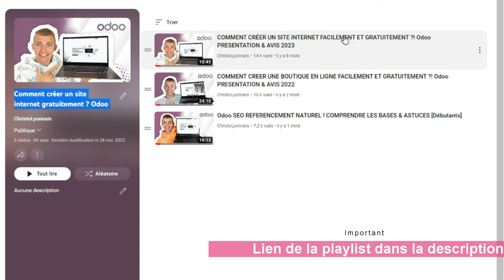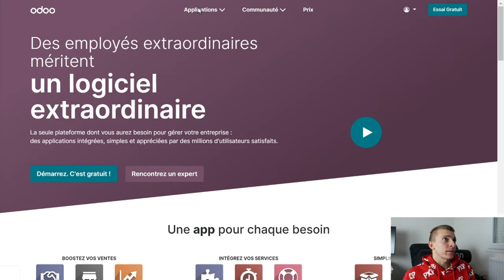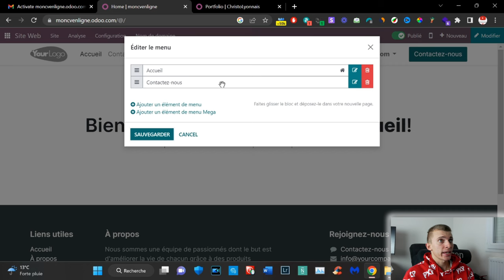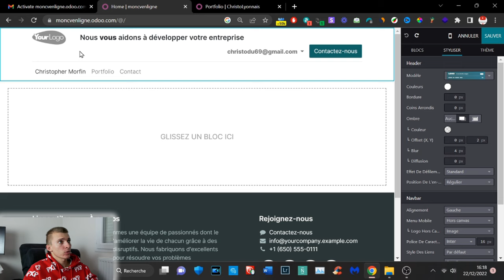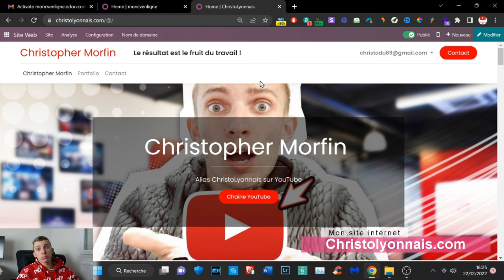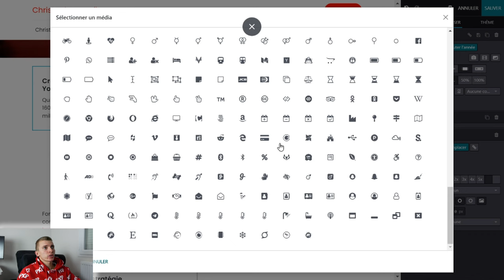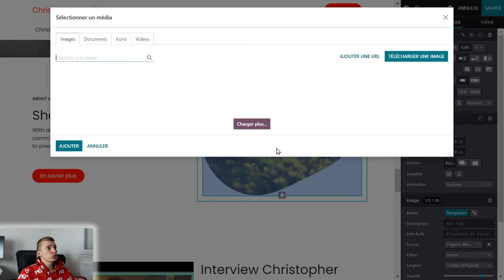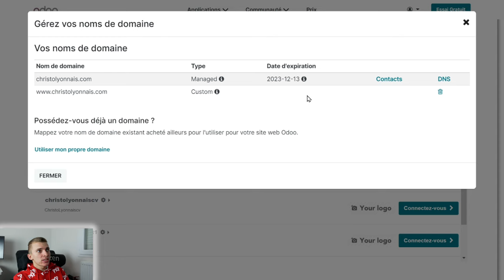Odoo FAIRE UN CV & PORTFOLIO EN LIGNE ! GRATUITEMENT & FACILEMENT [Débutants]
Tuto et Astuce faire un cv & portfolio en ligne avec Odoo. Cette vidéo est en collaboration avec la marque Odoo. Voici les bases pour les débutants avec une plateforme très simple et gratuite !

- Snap : ChristoLyonnais
Bon visionnage !

INDEX

00:00​ : Introduction
00:25 : La plateforme Odoo ma playlist YouTube
00:55 : Une plateforme qui est gratuite (1ère application gratuite)
01:30​ : Odoo, une grande entreprise avec des millions d'utilisateurs
02:11​ : EN LIVE sur la plateforme web de Odoo (mon cv & portfolio)
03:24 : EN LIVE création du CV et Portfolio en ligne
04:45​ : EN LIVE Choix du Template
09:50 : EN LIVE Le drag&drop (les différents blocs pour le CV & Portfolio en ligne)
16:00 : EN LIVE Les différents mockups avec Odoo
16:56 : EN LIVE Mettre une vidéo sur son CV & Portfolio
17:50 : Les articles et le nom de domaine
19:35 : Mon avis concernant Odoo
20:36 : FIN

Bon visionnage ! ;)